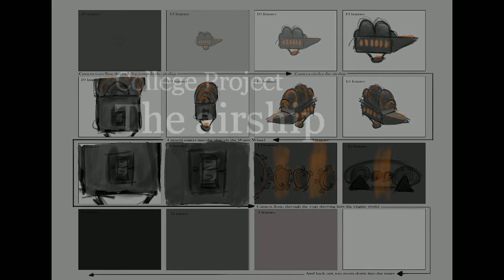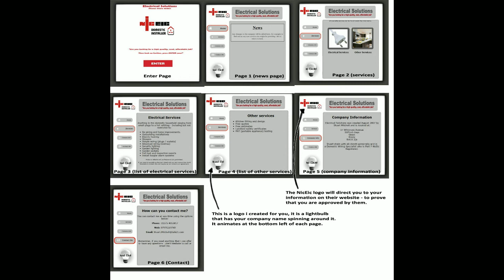Jack Eaves Portfolio Reel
This was the final portfolio by Jack Eaves during his second year on our course. He is now studying Game Design at Plymouth College of Art